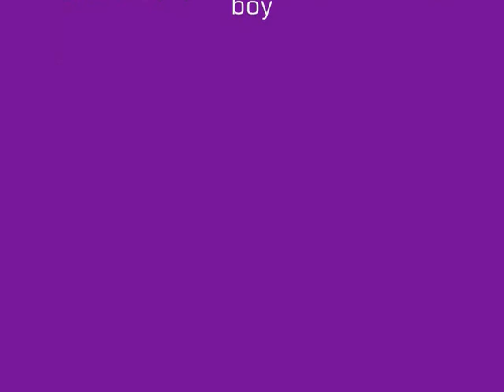2 Fabiola - Flashback (Acidt Kandyboy Remix)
A remix I have made from an ol 2 Fabiola song.